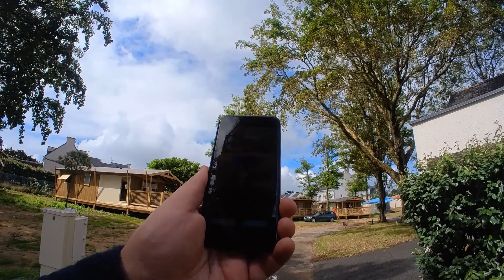Trysor Camping - Comment Jouer ?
Vidéo de démonstration du jeu Trysor Camping en réalité augmentée. Partez à la découverte de votre environnement pour trouvez toutes les pierres précieuses !